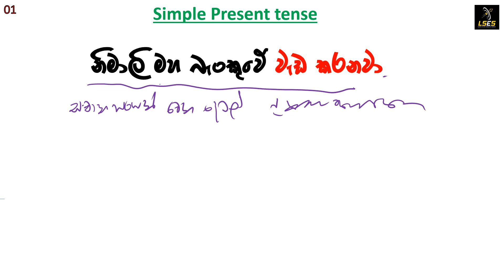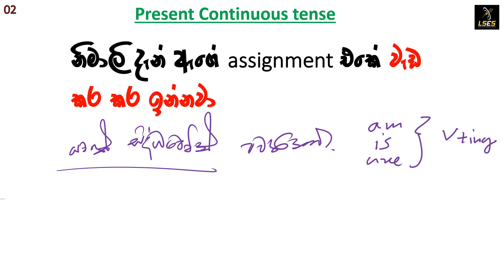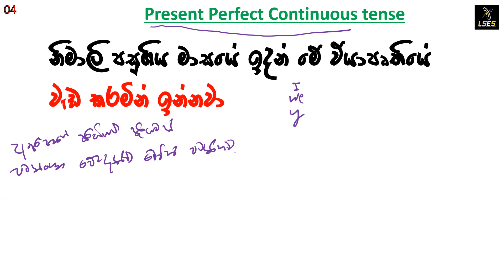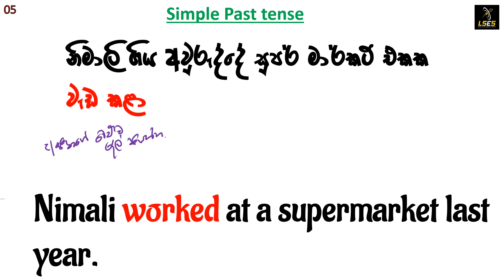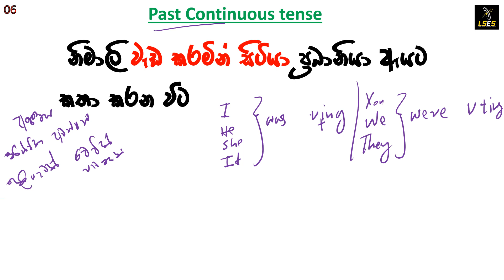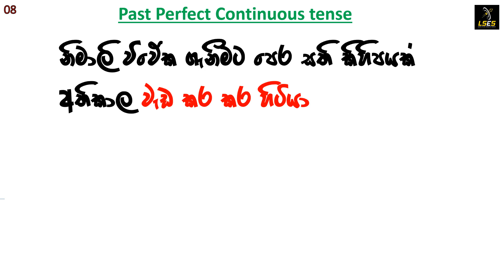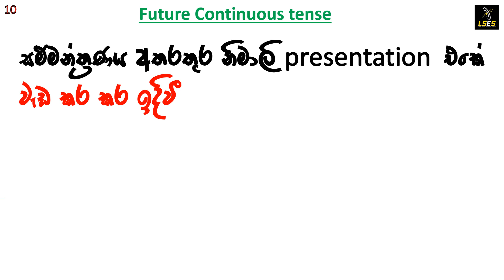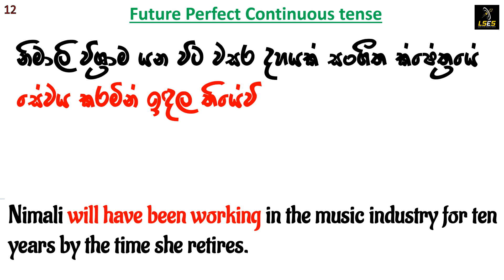Active voice tenses 12 පුනරීක්ෂණ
හිතවත් ග්‍රාහකයිනි

𝗔𝗰𝘁𝗶𝘃𝗲 𝗩𝗼𝗶𝗰𝗲 𝗧𝗲𝗻𝘀𝗲𝘀 𝟭𝟮  හේ ප්‍රායෝගික භාවිතය පිළිබඳ නිවැරදි අවබෝධයක් තිබීම ඉංග්‍රීසි කතාව ඔපමට්ටම් වීමට ඇති දැඩි අවශ්‍යතාවයක් වේ.

පැය දෙකහමාරක ආසන්න කාලයක් තුළ  𝗧𝗲𝗻𝘀𝗲𝘀 𝟭𝟮 පිළිබඳ පුනරීක්ෂණයක් කිරීම මෙහි අරමුණයි.

1. නිමාලි මහ බැංකුවේ වැඩ කරනවා.

2. නිමාලි දැන් ඇගේ assignment එකේ වැඩ කර කර ඉන්නවා.

3. නිමාලි මීට පෙර ගුරුවරියක් ලෙස සේවය කරලා තියනවා.

4. නිමාලි පසුගිය මාසයේ ඉදන් මේ ව්යාපෘතියේ වැඩ කරමින් ඉන්නවා.

5. නිමාලි ගිය අවුරුද්දේ සුපර් මාර්කට් එකක වැඩ කළා.

6. නිමාලි වැඩ කරමින් සිටියදී ඇගේ ලොක්කා ඇයට දුරකතනයෙන් කතා කළා.

7. නිමාලි සූපවේදියෙකු වීමට පෙර වේටර්වරියක් ලෙස සේවය කරලා තිබුණා.

8. නිමාලි විවේක ගැනීමට පෙර සති කිහිපයක් අතිකාල වැඩ කර කර හිටියා.

9. නිමාලි ලබන සඳුදා පටන් අලුත් ආයතනයක වැඩ කරයි.

10. සම්මන්ත්‍රණය අතරතුර නිමාලි presentation එකේ වැඩ කර කර ඉදිවී.

11. නිමාලි මේ වසර අවසන් වන විට මාස හයක් ව්‍යාපෘතියේ වැඩ කරලා තියේවි.

12. නිමාලි විශ්‍රාම යන විට වසර දහයක් සංගීත ක්ෂේත්‍රයේ සේවය කරමින් ඉඳල තියේවි.

ඔබට අවශ්‍ය වෙන තවත් ව්‍යාකරණ පාඩම්